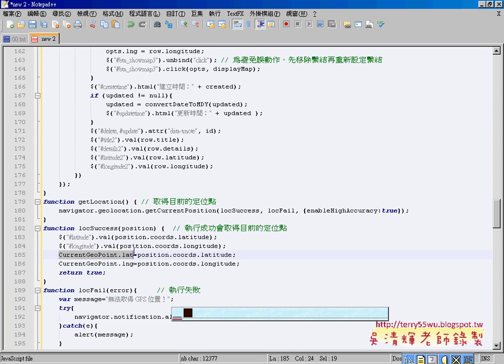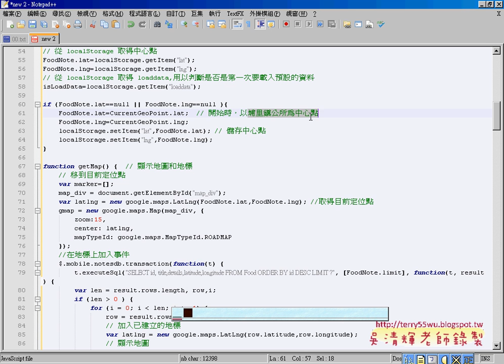05 如何連結pageshow事件APP開發教學 吳老師5